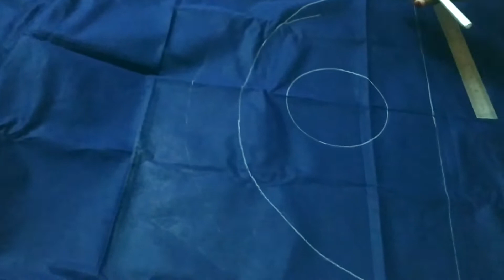Handicraf bd viral Videos | Insurance | Hamid Vlog BD.